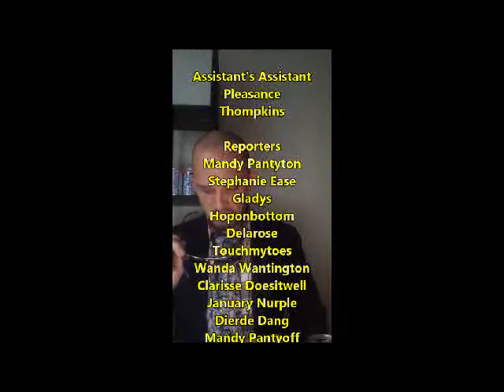Roscoes News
This is Roscoe Manchester reporting...while drinking last August I pierced my nipple with a spiral notebook.  In other news, I think I met Wendy Peppercorn at the Lutz in SE Portland last Tuesday.  Needless to say the cops were called. The dreams of my childhood are finally coming true...in one way or another...